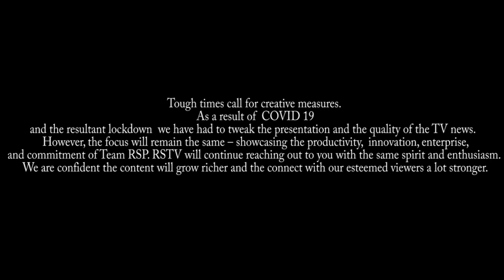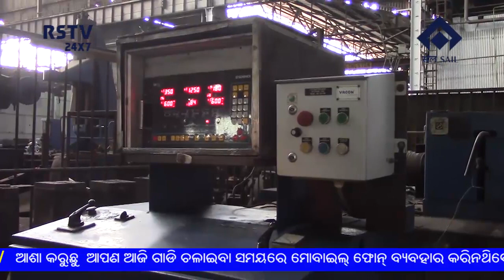ODIA NEWS DT- 18/ 7/ 2020